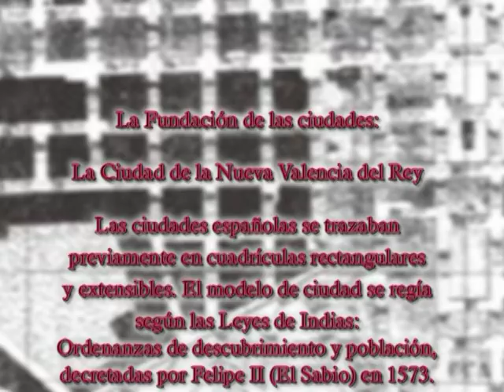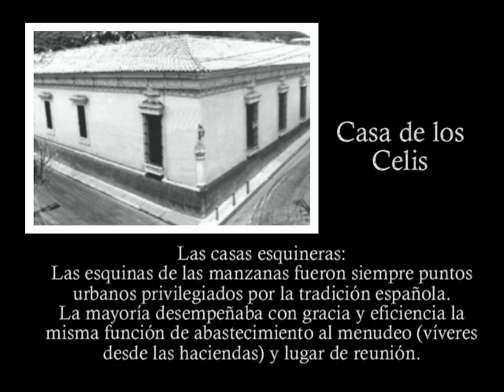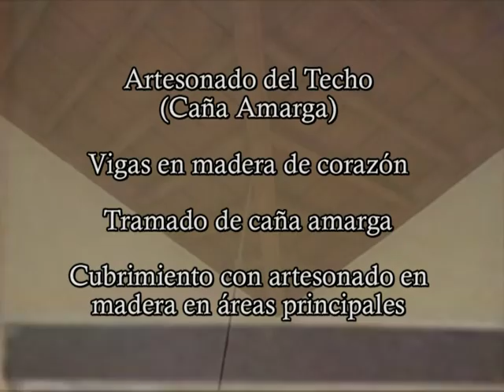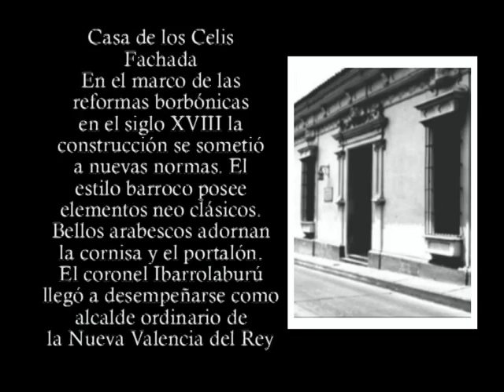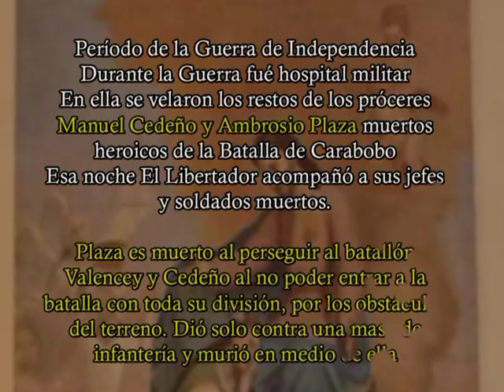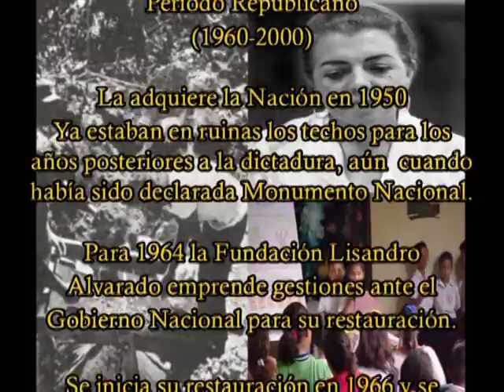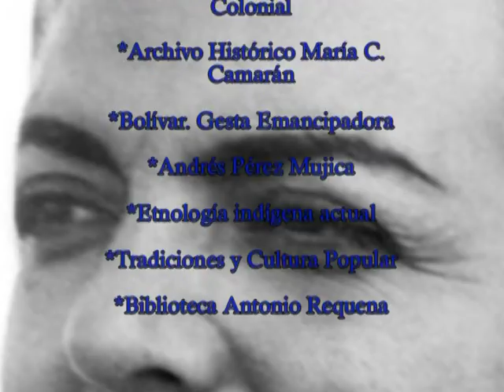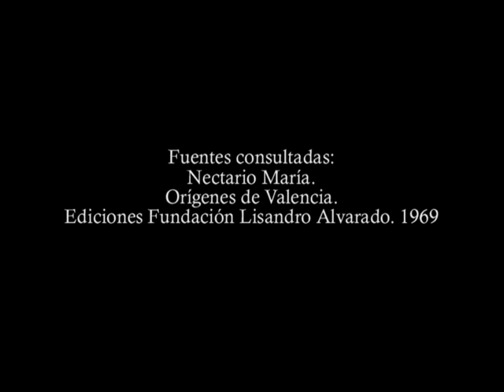MUSEO CASA DE LOS CELIS. VALENCIA, VENEZUELA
La Fundación Lisandro Alvarado se complace en presentar el video La ciudad Colonial Española representada a traves de la historia de la CASA DE LOS CELIS en donde funciona el MUSEO DE ANTROPOLOGIA ARTE E HISTORIA HENRIQUETA PEÑALVER. LES INVITAMOS A VIVITAR NUESTRO MUSEO  en EL CASCO HISTORICO de la ciudad de Valencia. Estado Carabobo. Venezuela. En donde se exiben las colecciones de la Dra. Henriqueta Peñalver. "Arte colonial, Fundación de Valencia, Andrés Perez Mujica, Paleontologia, Antropología. La Exposición Bolivar a través del Arte. Cronicas Parroquiales entre otras. El Museo cuenta con servicios al publico tales como Biblioteca Especializada, Cafeteria, Centro de Investigaciones y Docuemntación, Auditorio y areas de esparcimiento para sus visitantes.  Dirección: Calle Soublette con Comercio. Casco Histórico de VAlencia.